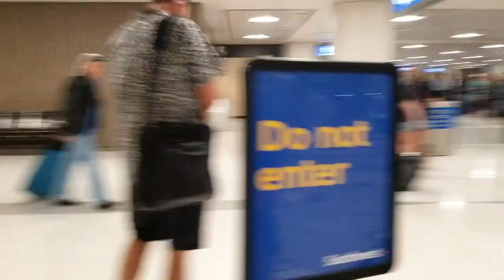Catching VENOMOUS Vipers and HUGE Lizards in The Jungle!! || Costa Rica!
This is the moment we have all been waiting for... the anticipation is FINALLY OVER!! Today is the day our FIRST Costa Rica Catch It episode comes out. I hope you are as excited as we are!

Join Berk and Jeff in the dense jungle of Costa Rica and they set out to find some of the most dangerous and feared snakes in the WORLD! You won't believe what they came across.